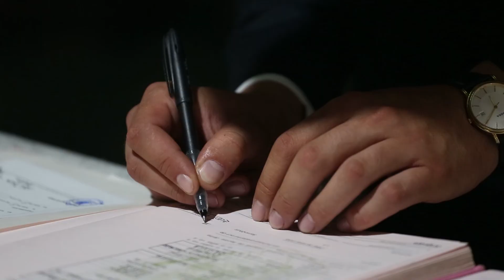Daniela si Andrei Wedding film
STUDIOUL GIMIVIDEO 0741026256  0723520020